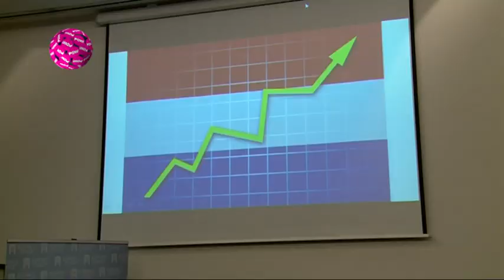PowNews, 6 feb: PVV presteert het Fuck de EU rapport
Uit het PowNews van donderdag 6 februari: Geert Wilders wil graag de EU uit en heeft daarom een rapport gekocht waarin staat dat dit een goed idee is. Met Geert Wilders, Rutger Castricum, Harry van Bomml, Martin Bosma